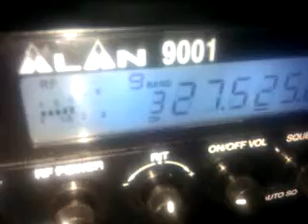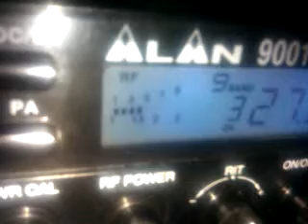PEPE ALEMANIA llamando a LOBO SOLIARIO